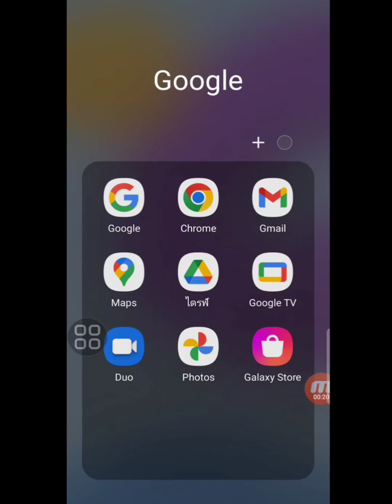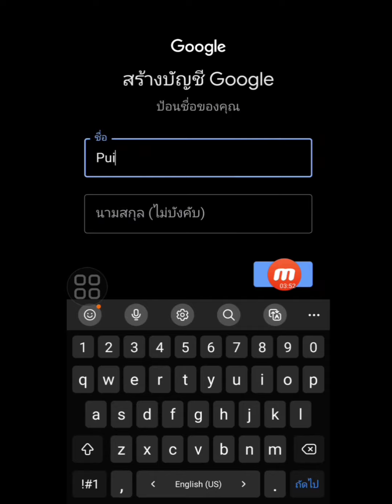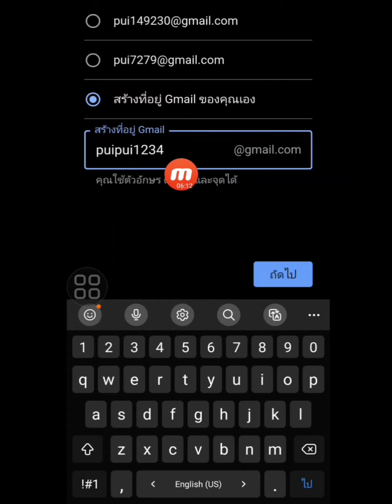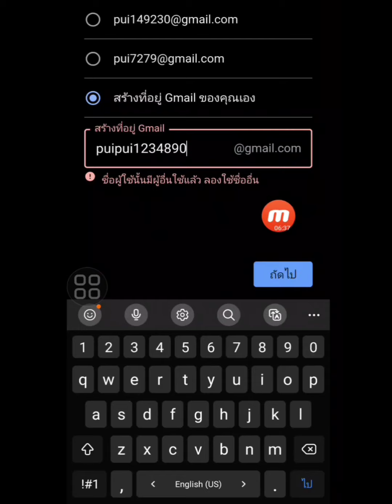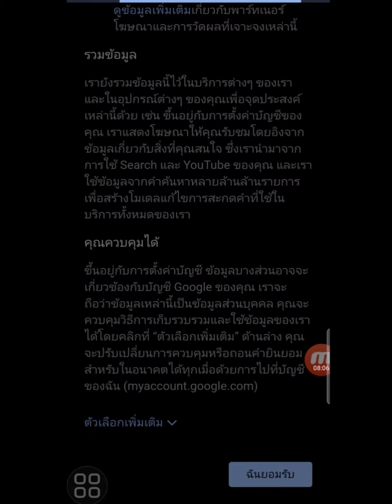วิธีสมัครบัญชีgmail วิธีสมัครบัญชีgoogle สมัครจีเมล สมัครเมลล์ใหม่ยังไง